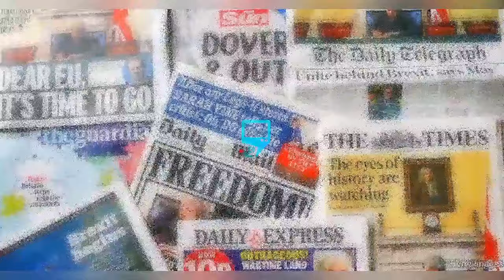PETE EDOCHIE BREAK DOWN IN T€ARS AS HE STORM MAY VILLAGE IGWE PALACE ON BEHALF OF YUL